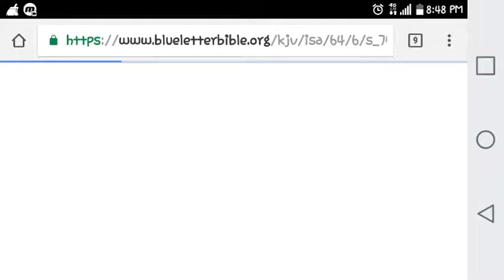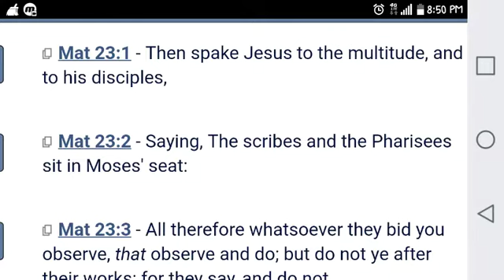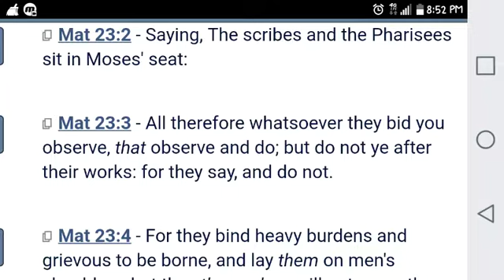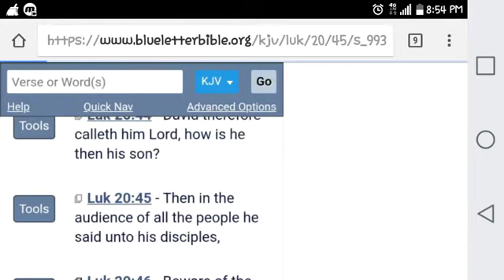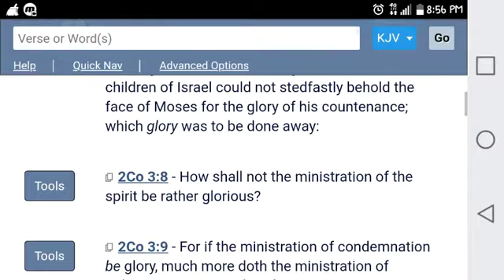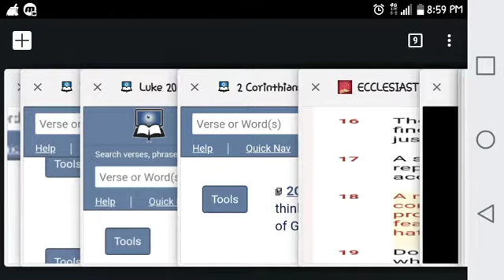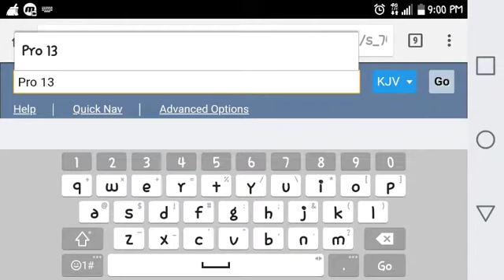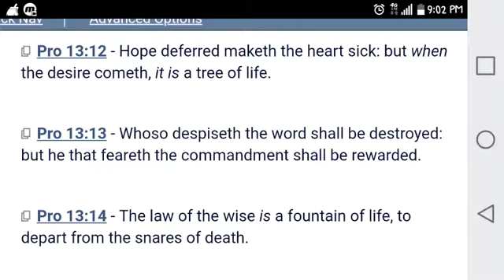2 COR 3:6